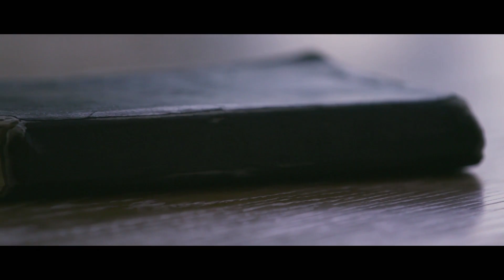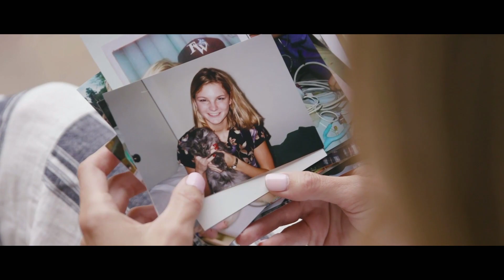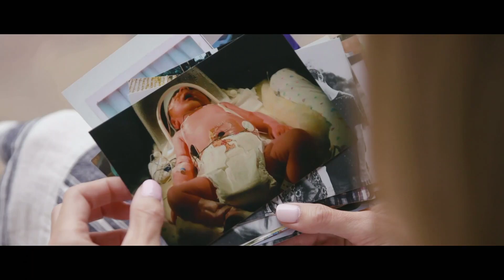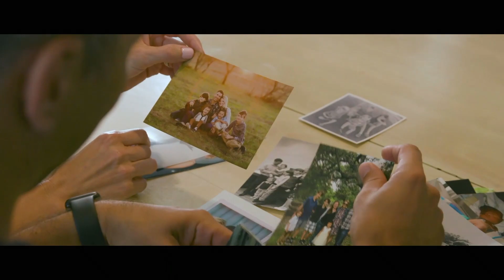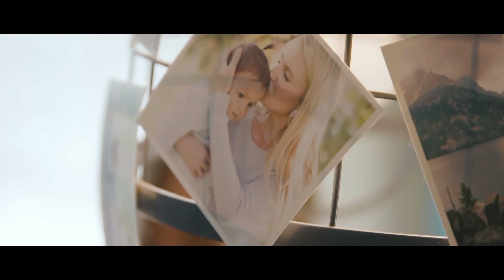A Good Walk Spoiled | I AM: The Book of John | Austin Ridge Bible Church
Series: I AM: The Book of John
Location: Austin Ridge Bible Church, Bee Cave Campus

Original Sermon Date: June 23, 2019